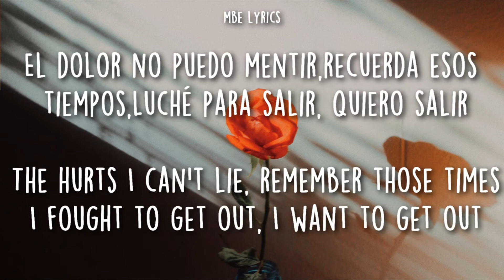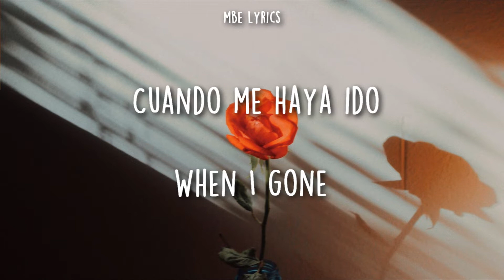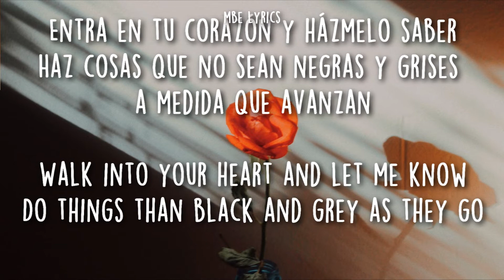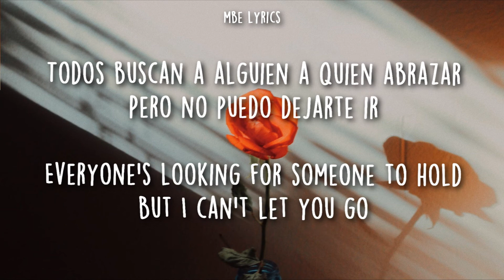Joji - Gimme Love (Sub Español) / Lyrics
Sigue a Joji en;

Me ayudarías mucho compartiendo el video si te gustó

[Verse]
It's raining out front, let me inside
Playing my song, into my sights
The hurts I can't lie, remember those times
I fought to get out, I want to get out
Those pictures so clear, it fade in my mind
You're even near here, with bashes on fire
These people don't heal, these people don't feel
These people not real, so make me this still
Won't you

[Outro]
Walk into your heart and let me know
Do things than black and grey as they go
When I'm far too walk, can you show me love?
(Oh, oh-oh-oh-oh
Oh-oh-oh-oh
Oh-oh-oh-oh-oh-oh)
Caught in a rainbow of recurs, and greens (Oh-oh-oh-oh)
Everyone's looking for someone to hold (Oh-oh-oh-oh)
But I can't let you go, oh
(Oh-oh-oh-oh
Oh-oh-oh-oh
Oh-oh-oh-oh-oh-oh)